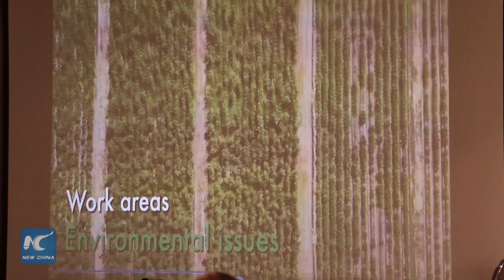Chile and China create joint agricultural research center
The Chile-China Research and Development Center for Agricultural Science and Technology was inaugurated at the Institute of Agricultural Research (Inia) in La Platina, Chile.
The project also inaugurated an Agricultural Demonstration Farm to be run jointly by both countries. These two projects aim to promote research and joint development between agricultural institutions and researchers from the two nations, as well as facilitate the exchange and application of crops and technologies.